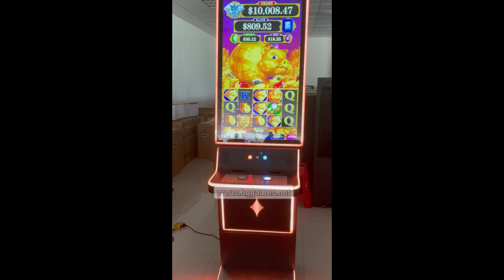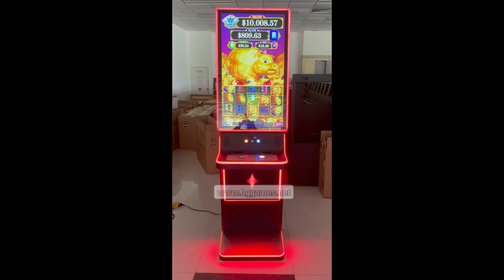Top Selling USA Newest Style 43 Inch Vertical Skill Slot Game Machine